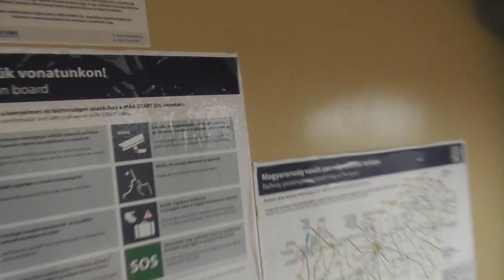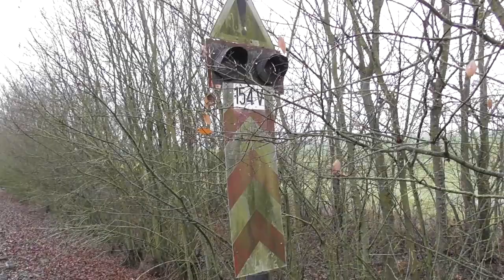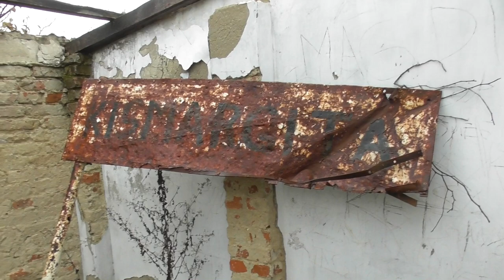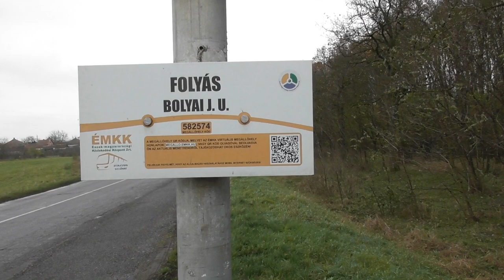2020.11.28-29 Vonalbejárás 117-es vonal Tiszacsege-Polgár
Bankszámla:
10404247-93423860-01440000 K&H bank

Tiszacsegétől folytattuk a bejárást sötétedésig Folyásig sikerült eljutni, másnap reggel pedig Polgártól folytattuk Folyásig. Így a vonal fele már megvan.

Füzesabonytól sikerült Egyekig kifogni egy Börtön Bz-t is.